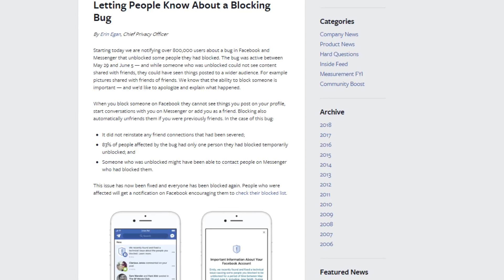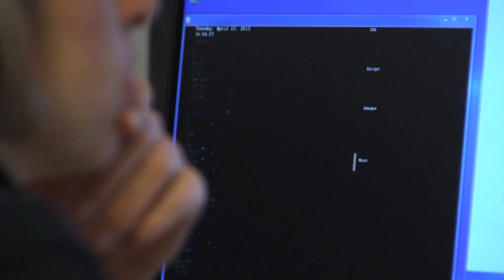Facebook reconoce un 'bug' que ha afectado a 800.000 usuarios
La red social Facebook ha reconocdio la existencia de un 'bug' que ha afectado a un total de 800.000 usuarios de su plataforma entre los meses de mayo y de junio y que permitía a usuarios bloqueados visualizar contenidos a los que no deberían haber podido acceder.